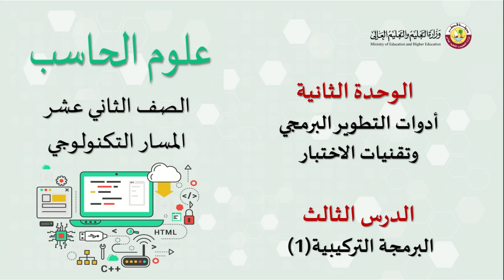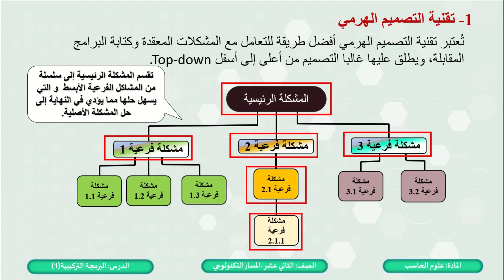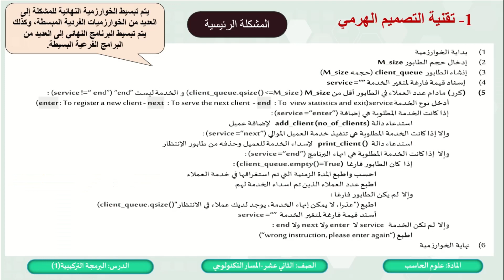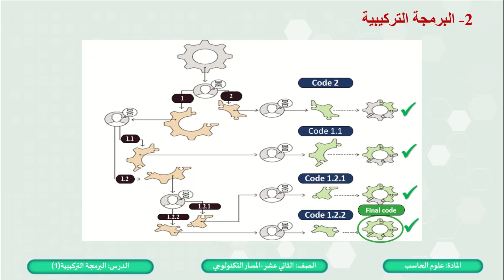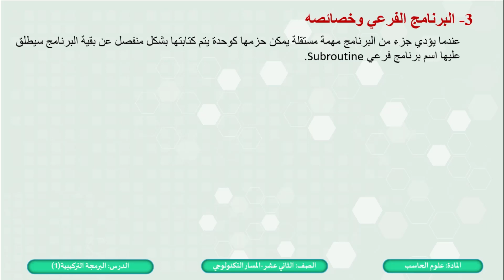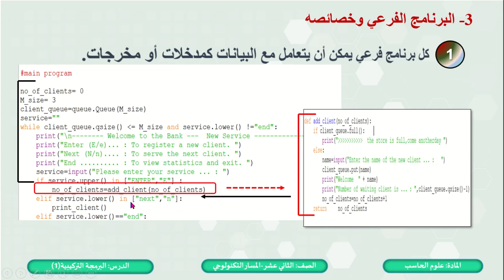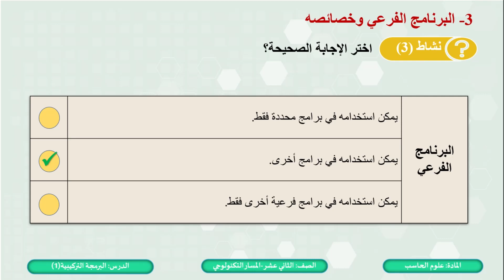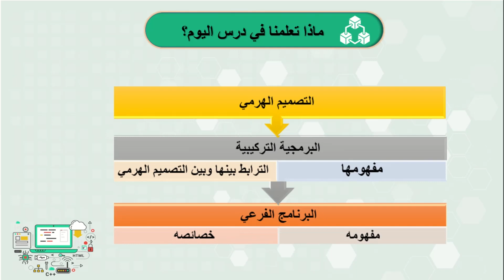الصف الثاني عشر المسار التكنولوجي علوم الحاسب الوحدة الثانية الدرس 3 البرمجة التركيبية 1